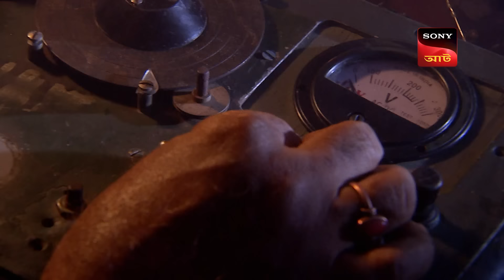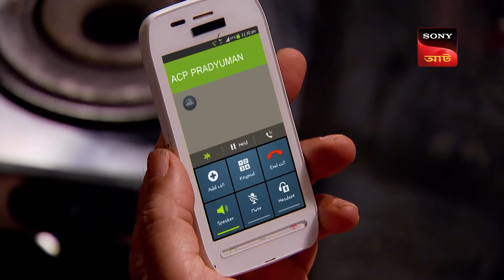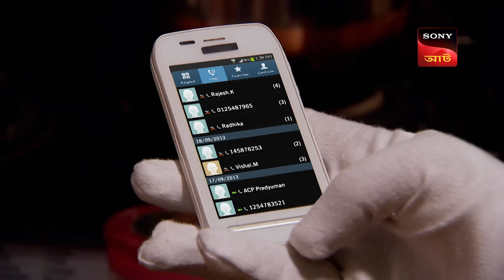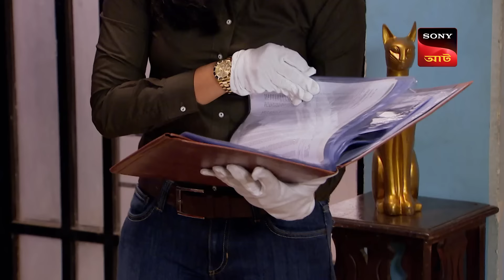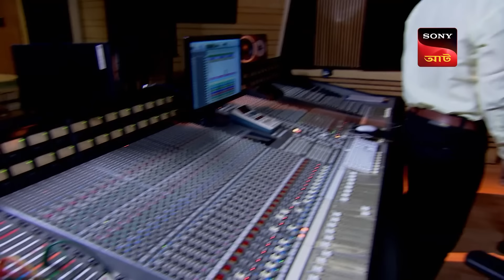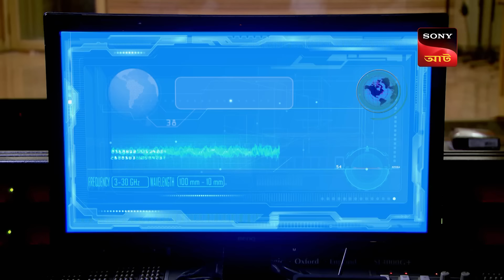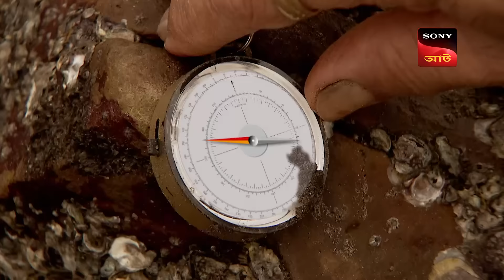Mysterious Island | CID Movies | 5 Feb 2024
Dr. Salunkhe is on the run on an island as he is being chased by local tribesmen shooting arrows past him. As he reaches a thatch and tries to send a radio signal before being knocked down. Meanwhile, CID is looking out for Dr. Salunkhe as they reach his house and realize that someone has attacked and kidnapped him! The team intercepts the message and figures out the location which points to the middle of the ocean as the cops are perplexed about whether Salunkhe is on some kind of a boat?